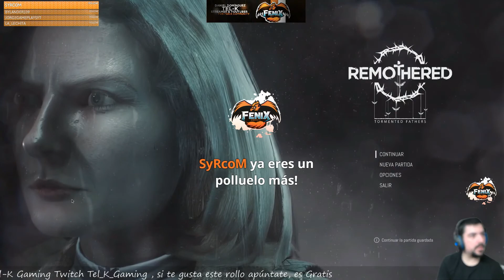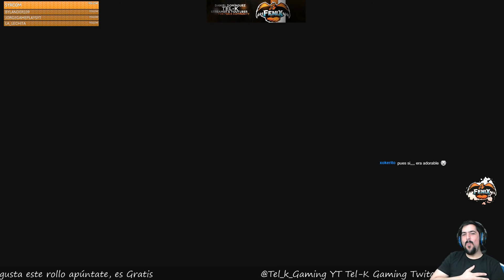REMOTHERED THE TORMENTED FATHERS - EPISODIO 3 - DIRECTO - PC - ESPAÑOL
Gracias.

[. :::::::::::::::::::::::::::::::::::::. ] Español

Saludos, ¡Aaaaadios! ^_^

[. :::::::::::::::::::::::::::::::::::::. ]Português